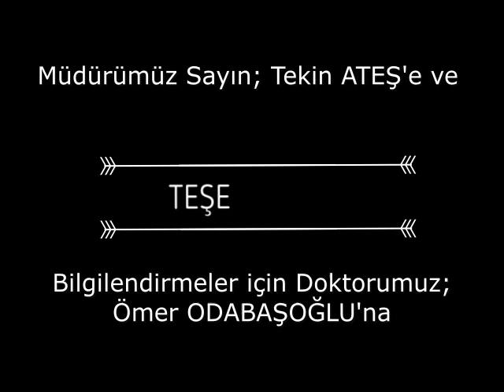korona virüsünü anlattı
Atatürk İlkokulu, uzaktan eğitimde sadece dersleri değil, öğrencilere gündem ile ilgili de eğitim veriyor